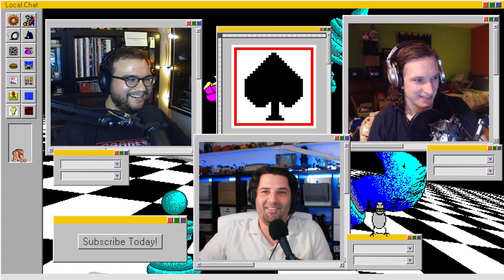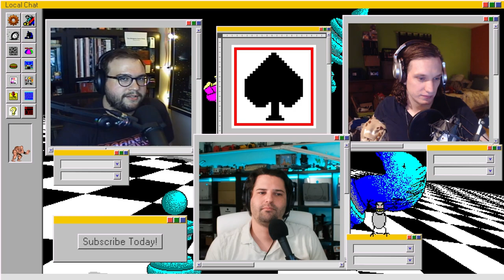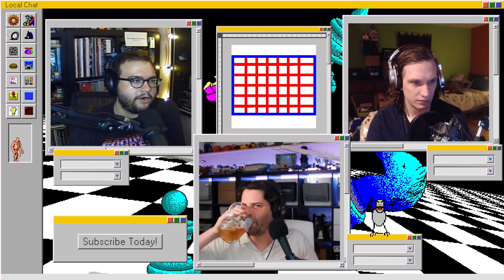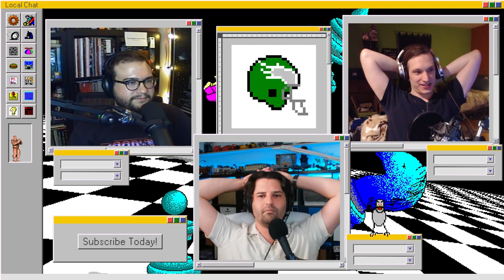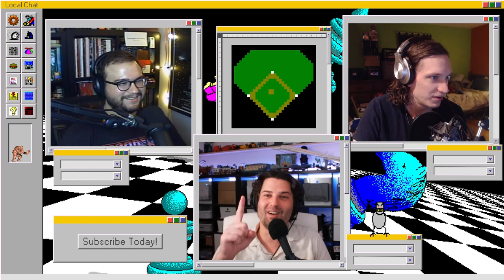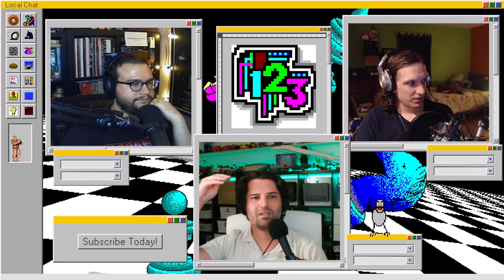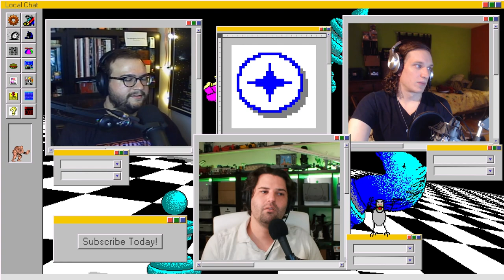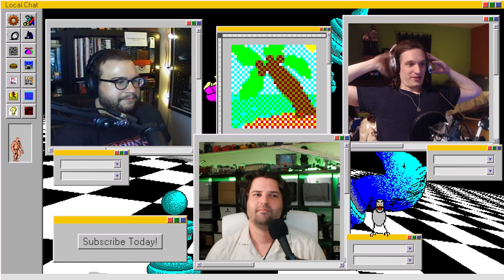Everybody Out Pizzas the Hut | Local Chat | Episode 181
Will dug to greedily and deep in SteamWorld Dig 2, Ian is game mastering ARMA Reforger, and Jason flew through Fire Emblem: Radiant Dawn.